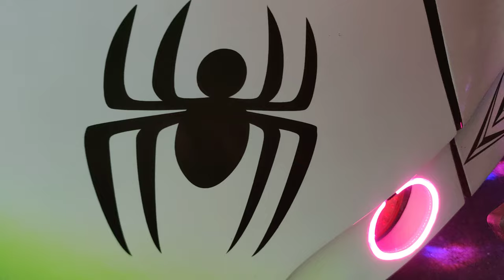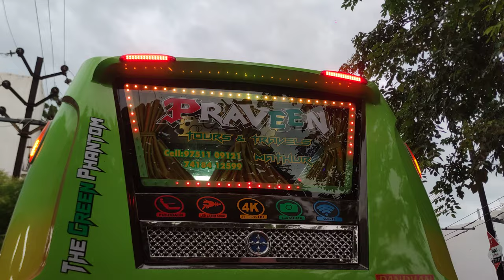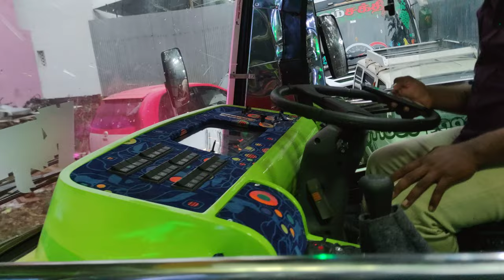Eicher10.50 bs3 model coch van bodybuilding minibus classtop led light fitting busback seats smoker